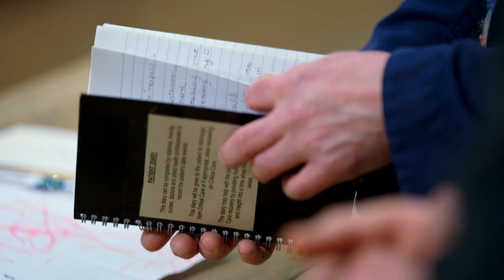Children's Author Michael Rosen Reveals His Moving COVID Hospital Diary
The barn team is excited to receive a special guest, children's author and poet Michael Rosen, who is indebted to the NHS for saving his life. Michael hopes that bookbinder Chris Shaw can repair the daily diary kept by nurses and carers during his 40-day induced coma at the start of the pandemic. This modern spiral notebook is his only record of that time, when he was isolated from his family. The diary was used by hospital staff to keep Michael informed of daily events. When he was finally discharged from the critical care unit, Michael received the patient diary as a gift. Along with the notebook, Michael has brought a bundle of letters, drawings, and notes from his young fans, which Chris is now working on to create a more fitting tribute. Even the usually eloquent Michael is momentarily speechless at the thoughtful artwork.